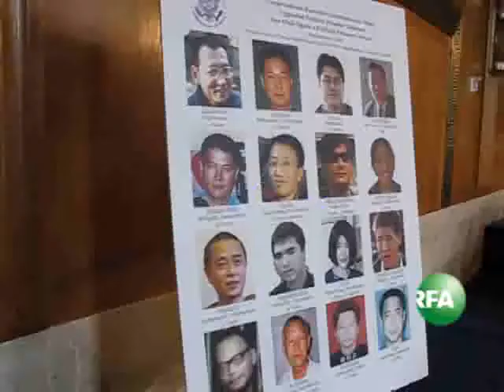美国国会就中国政治犯状况及对华政策举行听证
8月3日，美国国会及行政当局中国委员会就目前政治犯在中国遭受迫害的状况、趋势以及美国政策的相应调整举行听证会。自由亚洲电台记者何平采访报道：

听众谈话

听众谈话